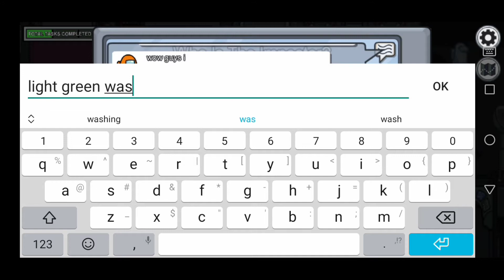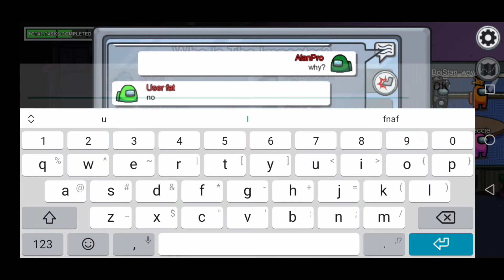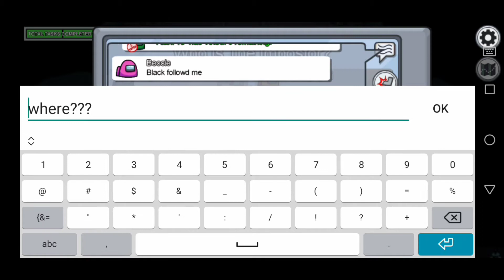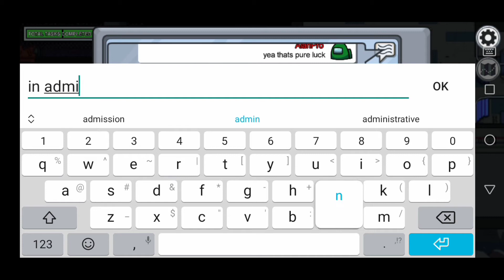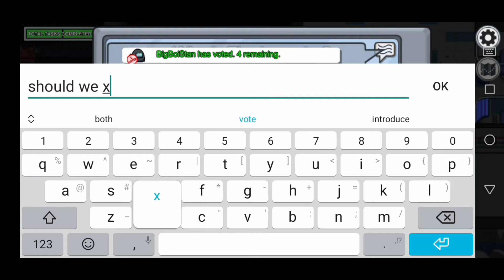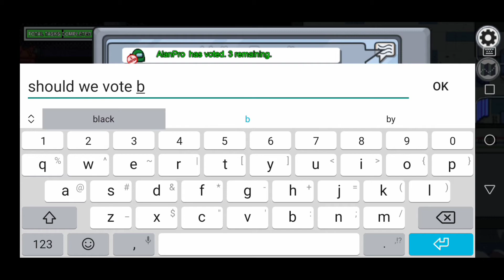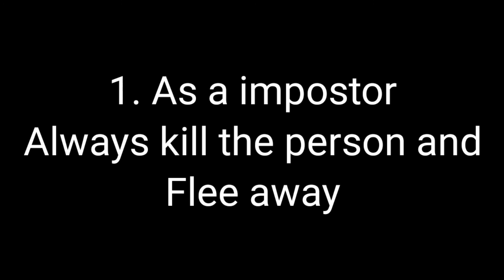Among Us | 900iq Imposter #1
Today we are gonna play the popular game Among Us as a impostor.

               Arizona Zervas-ROXANNE (Official Video)

                4URA-Bumpa (Magic Free Release)